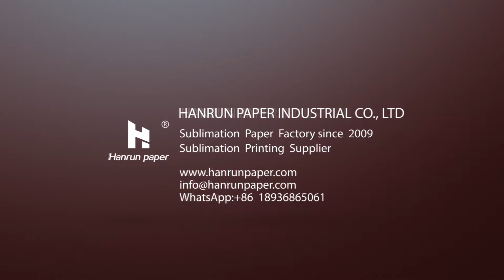Jumbo roll sublimation paper rewindingn from Hanrun Paper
We offer 45gsm, 50gsm, 55gsm, 60gsm, 70gsm jumbo roll sublimation paper for Industrial printer MS JP4#，efi#
Sublimation paper factory since 2009